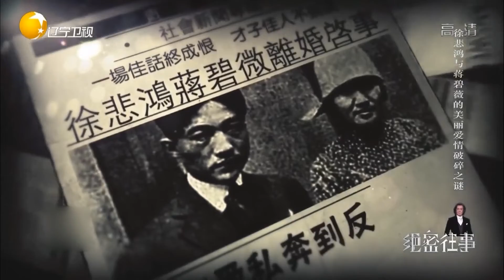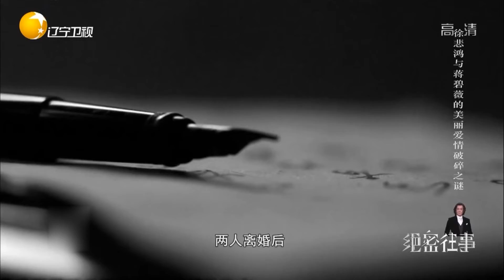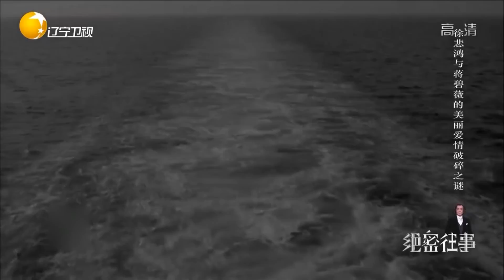徐悲鸿两次登报离婚，蒋碧薇在张道藩安排下去了台湾丨绝密往事